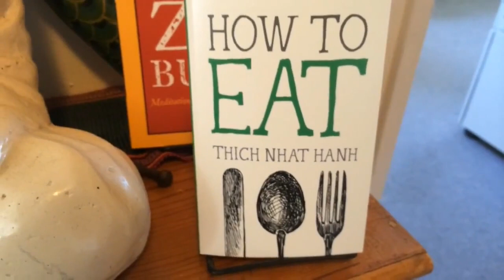How Not to Eat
You are what you eat and Lily is one hungry dog!

How to Eat by Thich Nhat Hanh clearly and succinctly explains how you can incorporate eating as a form of meditation. The book provides practical advice on how to become truly nourished through the mindful preparation, serving, eating, and cleaning up of food.

IndieBound

Video by Jason Kim with help from Lily the Jack Russell Terrier